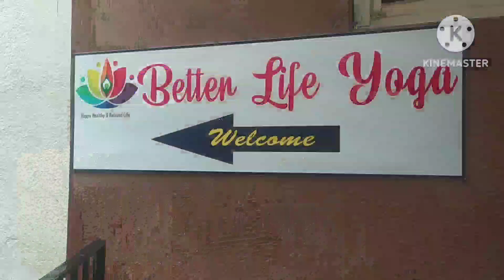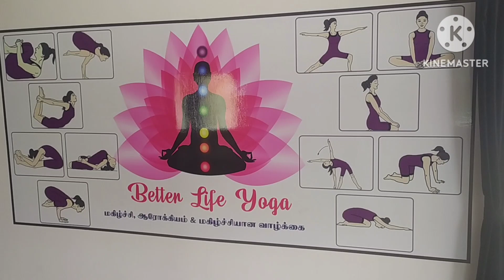A Glance to My Yoga Studio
Better life yoga centre in kolathur is an excellent yoga training centre. Very claim and peaceful centre. Very experienced Yoga Master Mr. Prabhakaran sir. He thought the yoga in simple and effective way of teaching skills. He also treat various health problems with is yogic skills. Myself also suffer in back pain that has been cured in that centre. If any body having mind stress or body problems all will be rectified by yoga skills. Positive vibration yoga place. And also they are conducting yoga instructors courses. Interested person can join for the class for health purpose orelse you can join for yoga certified courses also available. Contact Yoga Master Prabhakaran sir. Thanks all from Mupparimanam sakthivel Channel.

Learn Yoga for Mind,Body,Health Fitness. And find the Inner Peace. And enjoy the life as much you can. Happy life to all.

@mupparimanam sakthivel